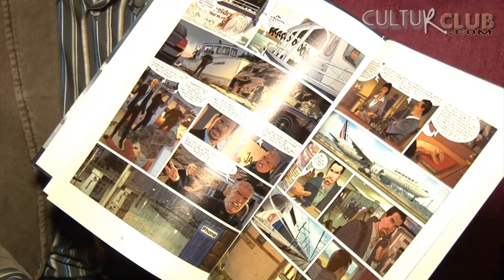XIII tome 20, LE JOUR DU MAYFLOWER - interview CulturClub Yves SENTE et Youri JIGOUNOV 2/3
XIII
Le jour du Mayflower
Yves Sente (scénariste)
Iouri Jigounov (dessinateur)

Yves Sente nous présente le successeur de William Vance : Youri Jigounov, que les amateurs de BD connaissent déjà depuis longtemps. L'intéressé en profite d'ailleurs pour user de son humour caustique dans son récit de la naissance de l'album.

L'histoire :
Dans ce 20e album, après avoir découvert la vérité sur son identité, XIII tente de percer les
mystères de sa mémoire. La psychiatre Suzanne Levinson lui prescrit des séances de
stimulation cérébrale. Le héros retrouve la piste d'un ancien copain de classe, Jim Drake,
mais des tueurs gâchent les retrouvailles. Drake a juste le temps d'évoquer « Le jour du
Mayflower » et voilà XIII face à un nouveau complot. Pour l'aider à dénouer cette intrigue, il
compte sur son vieil ami Armand de Préseau, fin connaisseur des secrets du Mayflower, le
mythe fondateur de l'Amérique... Ce nouveau cycle des aventures de XIII revisite les
fondements de la série plaçant au coeur de l'aventure la société américaine elle-même,
son amnésie et ses névroses... Toujours en quête de ses origines, XIII se trouve confronté
au mythe du Mayflower, le bateau des premiers pèlerins américains partis d'Angleterre, en
1620 pour la terre promise. La légende des pères fondateurs de la démocratie sert de
paravent à une société secrète obnubilée depuis 400 ans par le mythe de la pureté de la
Nation. XIII est précipité dans une nouvelle machination menaçant l'équilibre politique des
États-Unis, avec la complicité amicale de William Vance, auteur des flash-back historiques
sur le voyage du Mayflower.